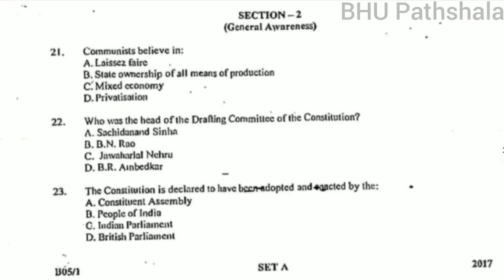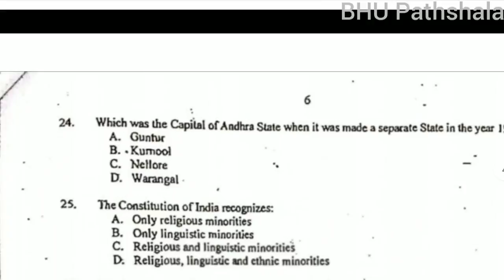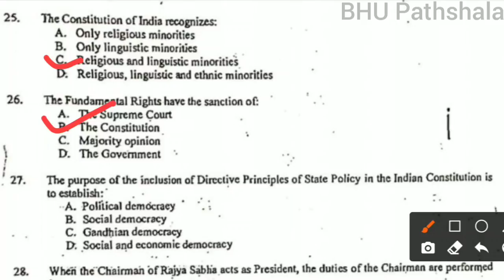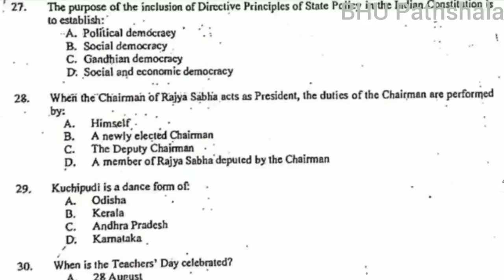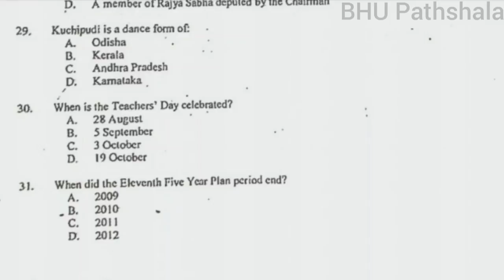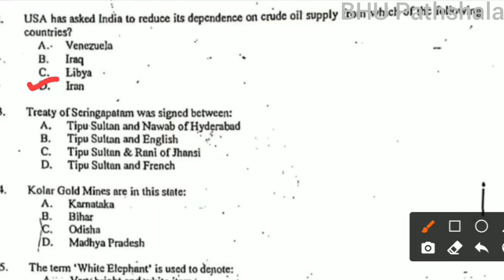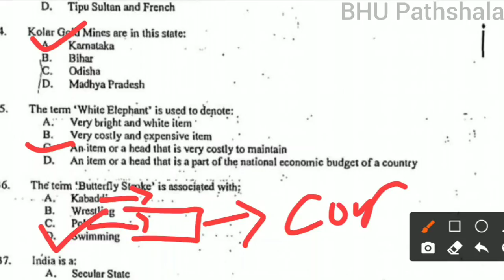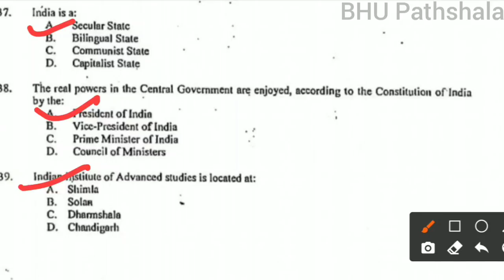JMI Entrance 2021 | PYQs Solution & Analysis Series | P - 2 | By Saqlain